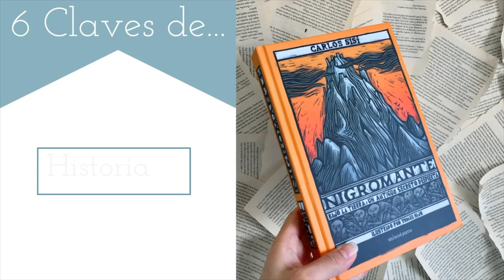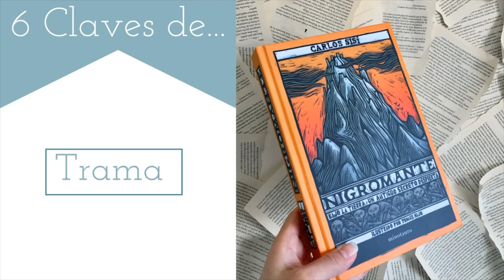6 Claves de...| Nigromante de Carlos Sisí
6 Claves de...| Nigromante de Carlos Sisí

Entrerríos se está convirtiendo en una aldea inhabitable. Las cosechas son peores cada año, la caza escasea, la tierra está enfermando y pudriéndose, e incluso están empezando a aparecer muertos vivientes. Sus habitantes lo saben pero temen decirlo: un nigromante se ha asentado en La Entraña, al otro lado de las montañas, y está poniendo en peligro sus vidas. El hijo de Miles, jefe de la aldea, acaba de desaparecer, y un grupo de granjeros armados con poco más que cuchillos y martillos decidirán salir en busca del nigromante. Los granjeros se enfrentarán a un mal que apenas pueden comprender y mayor de lo que serían capaces de imaginar. De la energía mágica de la bruja Neana dependerá que puedan avanzar en su travesía.